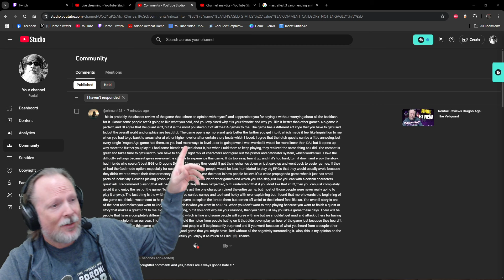For The People Who Love Dragon Age: The Veilguard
Let's Play Dragon Age: The Veilguard with Renfail as he chats with the livestream community about one of the most well-written comments regarding the game from someone who loves the game and their message to all the other players out there who might love Dragon Age: The Veilguard.

Socials!